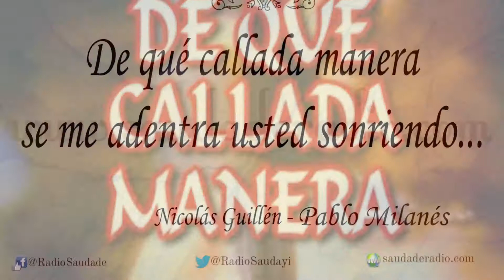De que callada 🤫 manera - Cover del Maestro Pablo Milanes en la voz de King 👑 David.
De que callada 🤫 manera - Cover del Maestro Pablo Milanes en la voz de King 👑 David. En realidad es un poema de Nicolas Guillén (poeta cubano) que fue musicalizado por el Maestro Milanes. Espero sea de su agrado.